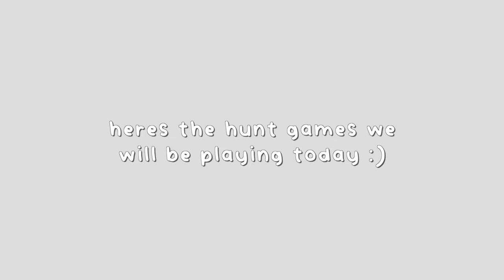roblox asmr ☁ but i'm using a CERAMIC KEYBOARD... *relaxing*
ROBLOX ASMR Keyboard asmr sounds and rain 😌

thank you cerakey, check out their ceramic keycaps here!!

yass finally finished the hunt!

꒰🧿꒱ 𝐬𝐨𝐜𝐢𝐚𝐥𝐬:
୭̥⋆*｡↳ discord server ♡

user: onespottedfriend

୭̥⋆*｡↳ twitter/x
user: onespottedfrend

୭̥⋆*｡↳roblox user
onespottedfriend

 Bookworm  (Prod. by Purple Cat)

thumbnail:: always me
animation:: n/a
time:: n/a

If you read the desc, comment i love keyboard asmr

꒰🐻꒱ extras

ROBLOX is an online virtual playground and workshop, where kids of all ages can safely interact, create, have fun, and learn. It’s unique in that practically everything on ROBLOX is designed and constructed by members of the community. ROBLOX is designed for 14 to 18 year olds, but it is open to people of all ages. Each player starts by choosing an avatar and giving it an identity. They can then explore ROBLOX — interacting with others by chatting, playing games, or collaborating on creative projects. Each player is also given their own piece of undeveloped real estate along with a virtual toolbox with which to design and build anything — be it a navigable skyscraper, a working helicopter, a giant pinball machine, a multiplayer “Capture the Flag” game or some other, yet-to-be-dreamed-up creation.